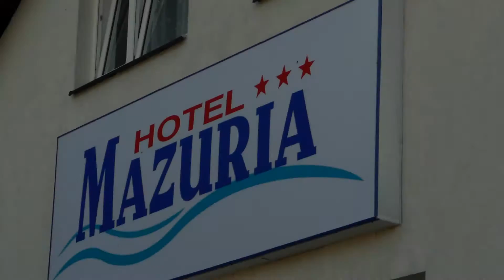Mazūrijas Ēdene - Galindija. Pie viesnīcas Mazūrija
IMPRO. Mazūrijas Ēdene - Galindija, Mragowo. Grupas ekskursija 2009. gadā no 31. jūlija līdz 2. augustam.